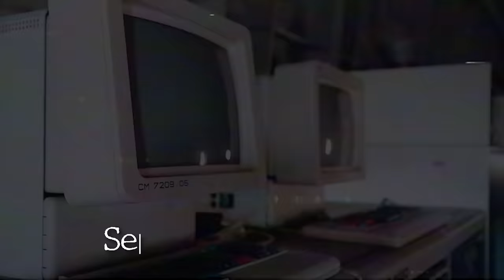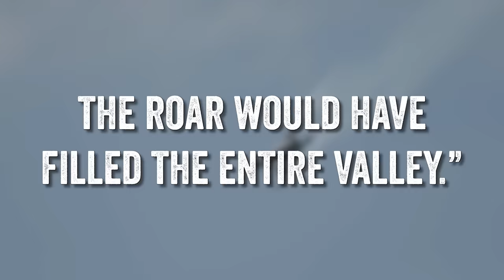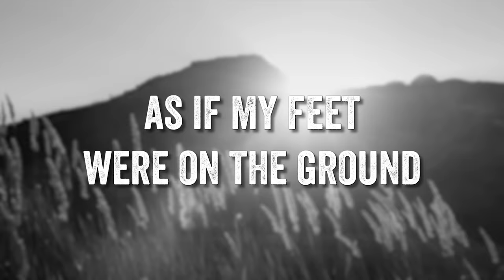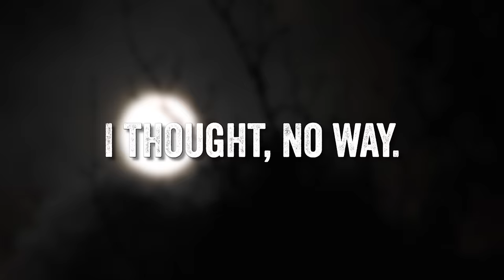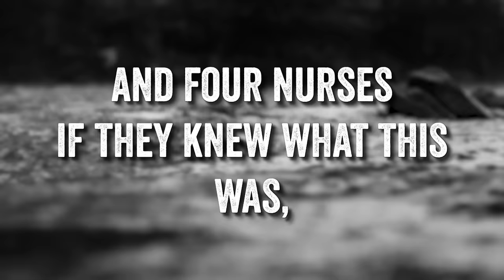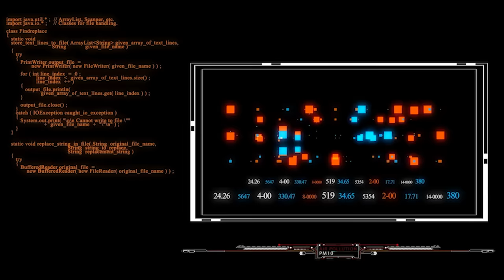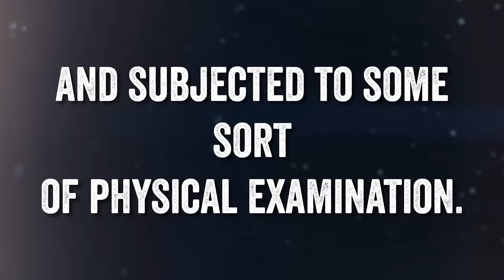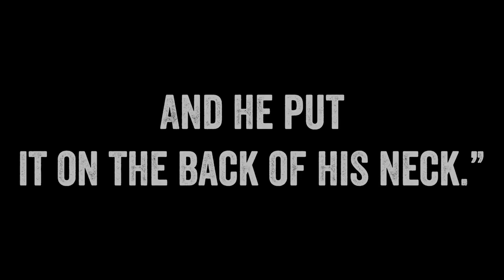Hikers REVEAL Chilling Abduction Stories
They've been reported all over the world - frightening stories of encounters with mantid-like humanoids. These disturbing tales describe insectoid creatures with elongated heads, almond eyes, and spindly limbs that abduct, examine, and experiment on unwilling humans.

In this video, we delve into the most bone-chilling and bizarre mantis humanoid accounts on record. From a man hunted by preying mantises in rural Canada, to five tall bug creatures emerging from a UFO in front of two boys, these stories will make you think twice about what might be lurking in the darkened fields nearby.

Join me as we explore truly bizarre cases of farmers blocked on lonesome roads by praying mantis humanoids, an exterminator's deathbed confession of a chilling alien examination, and more. After this, you might not want to go outside alone at night ever again... Hikers REVEAL Chilling Abduction Stories